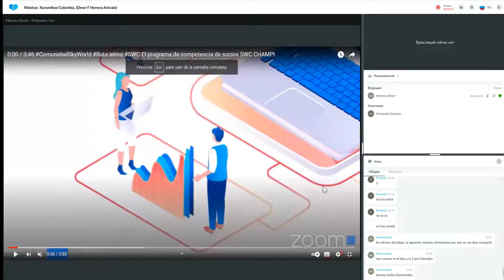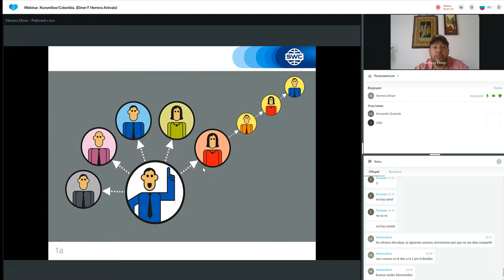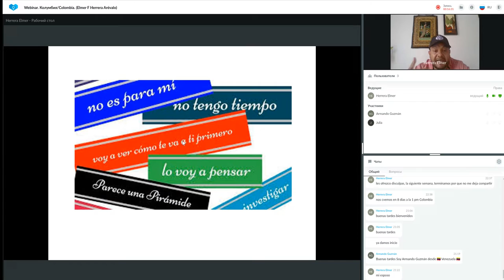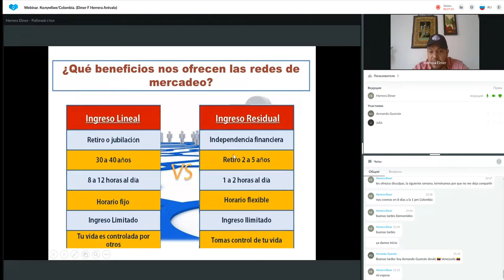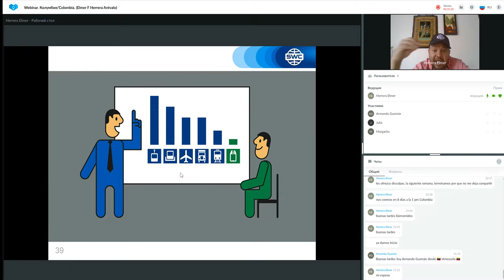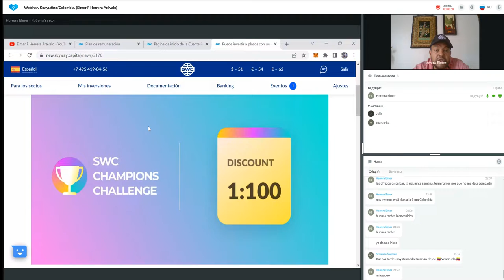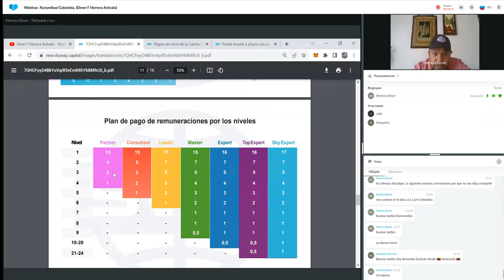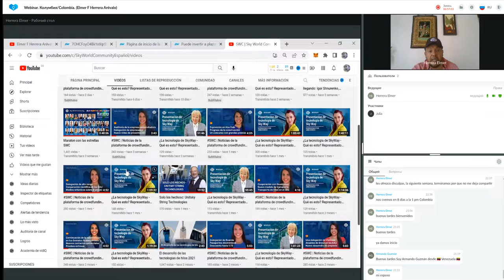Un sistema para construir un negocio exitoso del 29.06.2022. Representado por: Elmer Herrera Arévalo